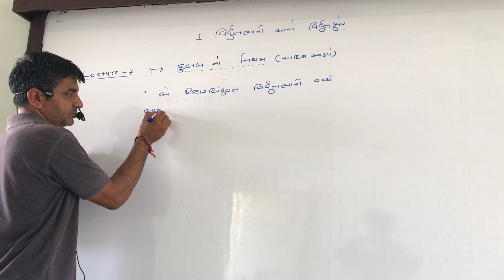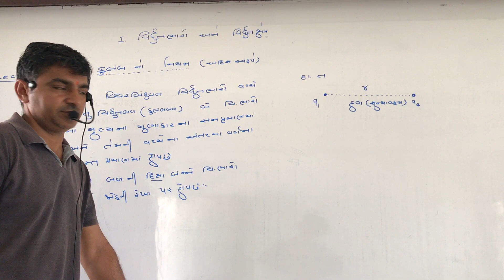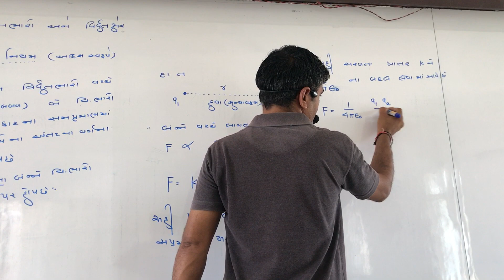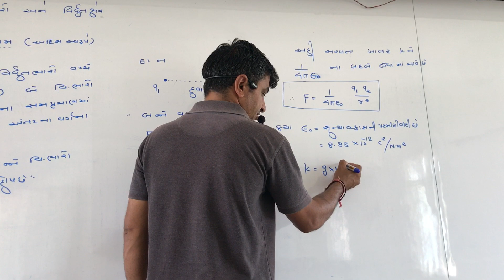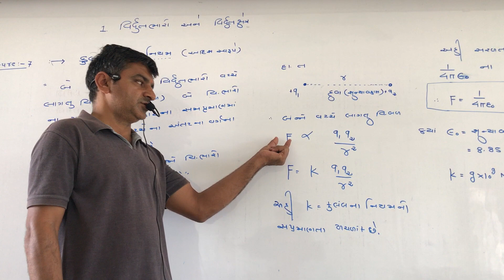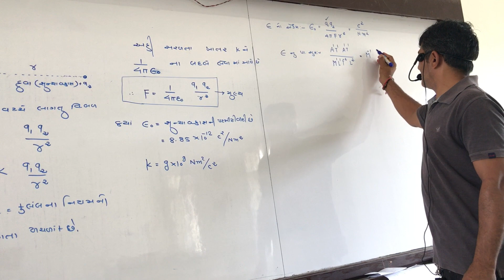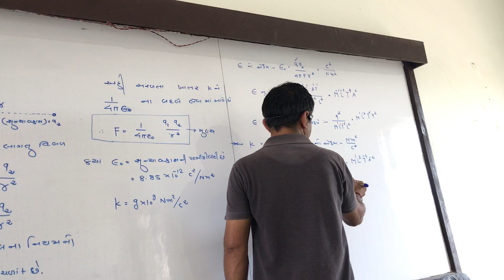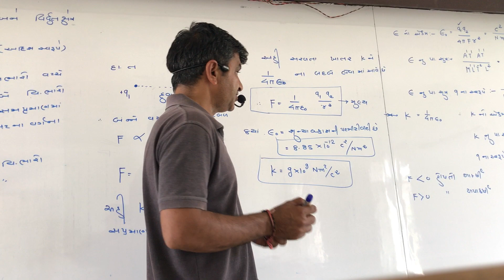Std -12science//chapter -1//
Electric charges and electric field //lecture -8//    કુલંબ નો નિયમ